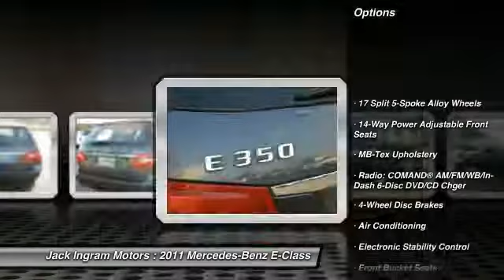2011 Mercedes-Benz E-Class Montgomery AL M3475A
2011 Mercedes-Benz E-Class E350

227 Eastern Blvd.

You'll love this 2011 Mercedes-Benz E-Class. This is a Wagon you'll want to take home. With 76490 miles, it features Automatic transmission and an exterior color of Gray. Call and get in touch with Jack Ingram Motors directly, and be the first to open the Wagon door today!